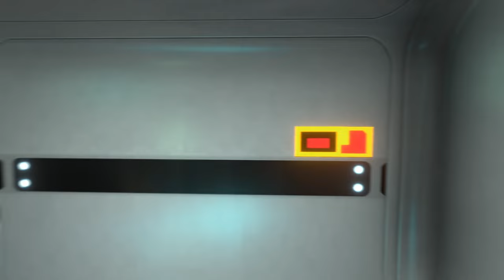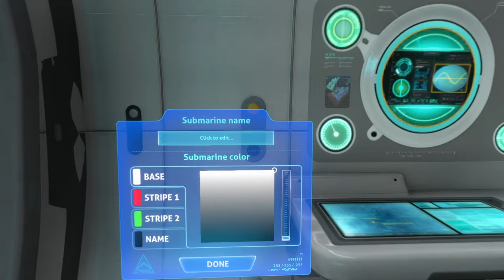COMPARING the ATLAS MODDED Submarine to the CYCLOPS!!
In this Subnautica Modding Video, I'll be comparing the ATLAS Modded Submarine to the Cyclops submarine that's found in the base game of Subnautica! They are both Massive Submarines in subnautica with one being a modded submarine and the other being a part of the base game yet they are both AMAZING subnautica vehicles in Subnautica! If you're a beginner or even a more experienced player this modding video will interest you a lot!

If you're looking to fully Mod the world of Subnautica, then this video is for you! I'll be comparing the two large submarines, the ATLAS modded submarine, and the Cyclops Base game submarine to each other to see how they differ from one another from the way their exteriors look, the way they are detailed, the interior structures and details of the submarines, and more! We aren't comparing as far as which one is better than the other as they are both amazing vehicles but rather just how they are different than one another! So be sure to check it out, and let me know what you think! Hope this Helps:)

If this Video helped and you want to see more subnautica videos like this one,

00:00 Exterior Length and Details!
08:10 Interior Hatch Details
10:30 Bridge and Upper Deck Area  and Structure
13:55 General/Main Areas
18:09 Engine Rooms
21:47 Small differences and detail
23:38 Explosion/Destruction Animations
24:57 Conclusion